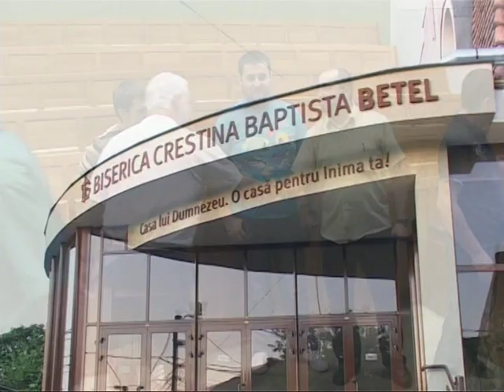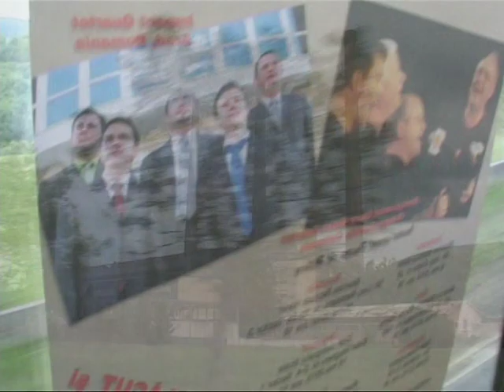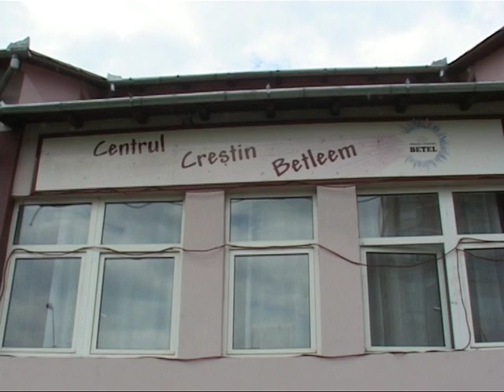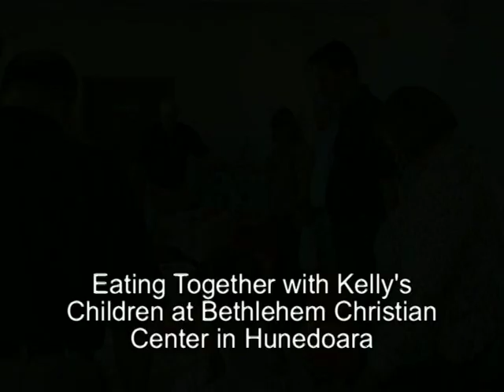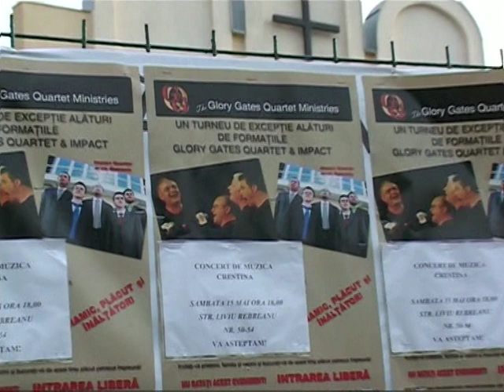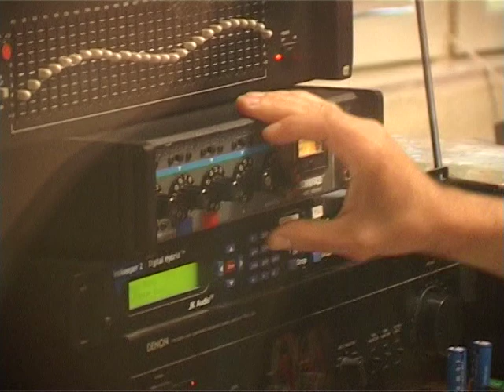GGQ-Romania 2010 Concert Tour-Part 1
The Glory Gates Quartet completed a two week concert tour in the country of Romania, May 7th through the 17th, performing evangelistic concerts in 4 cities.  The Impact Quartet from Arad, Romania traveled with us & performed at our concerts.  Pastor Al Wilsey spoke at our concerts & conducted the altar calls/invitations.  We also visited people & organizations that we support on a year around basis.  We trust that you will enjoy our video and hope that what we do in Romania is presented in a very informative manner within this video.  God bless!